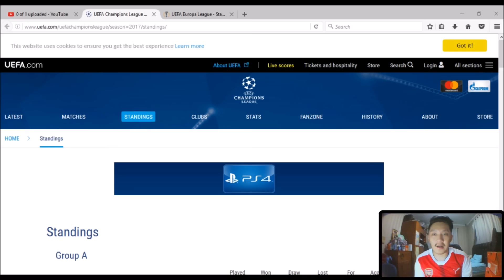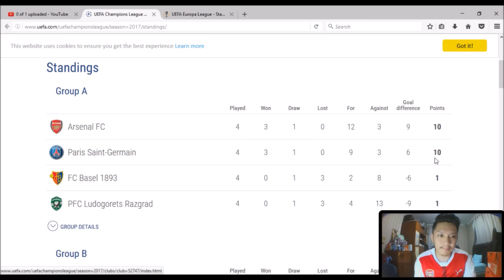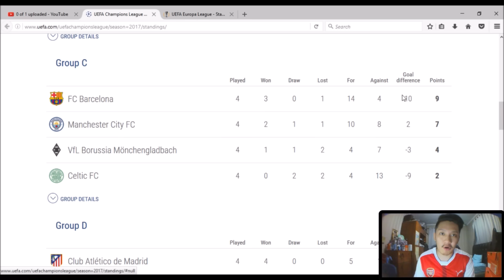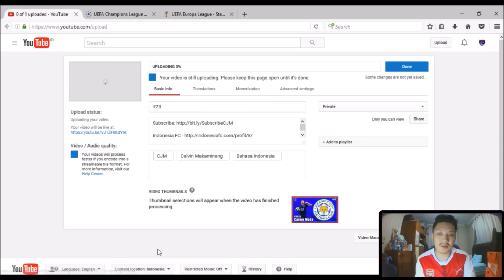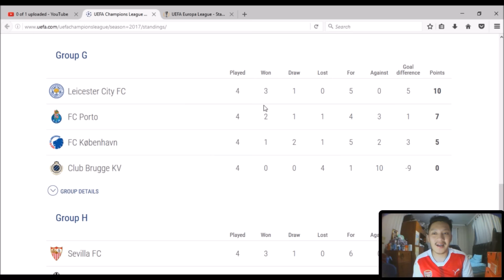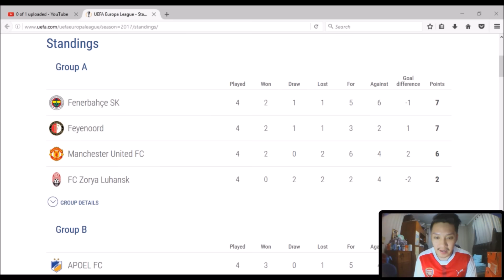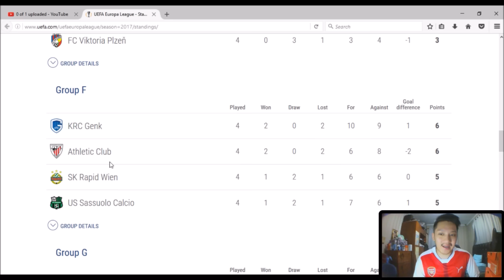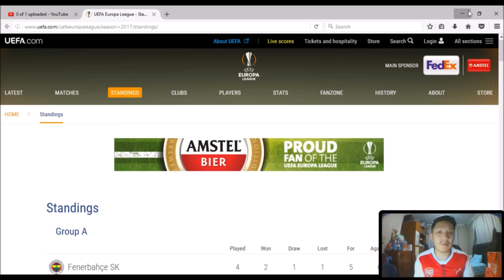Duo Manchester Beda Nasib di Eropa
Di kesempatan ini, gue coba ngebahas beberapa pertandingan di Champions League dan Europa League tengah pekan kemarin.

01:34 - Gol kemenangan fantastis Mesut Özil
06:00 - City berhasil balas dendam di Etihad
10:51 - Tottenham kehilangan Harry Kane
14:29 - Leicester City berjaya di Eropa
16:45 - Ada apa dengan Manchester United?
22:15 - Dua gol dalam dua menit untuk Salzburg
23:23 - Inter tertunduk di St Mary's Stadium